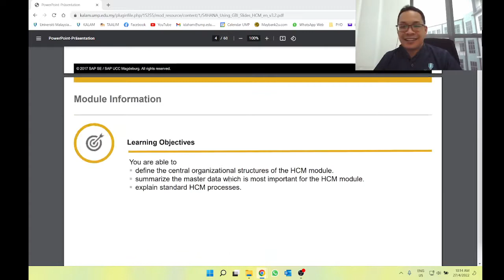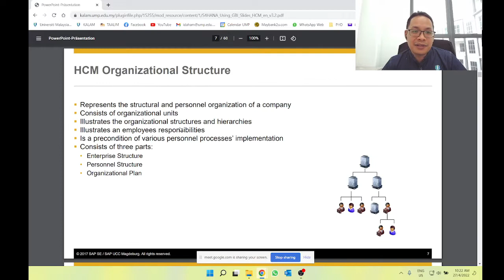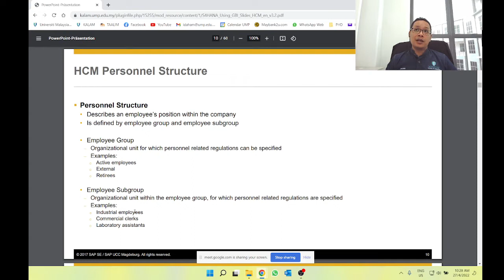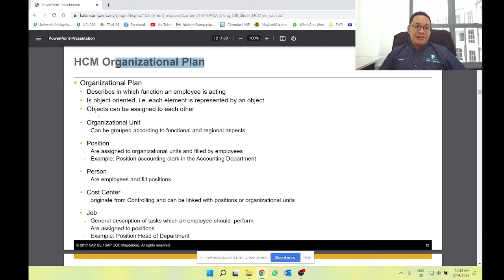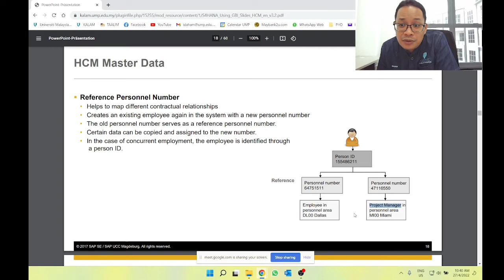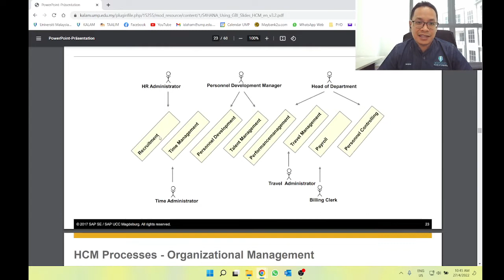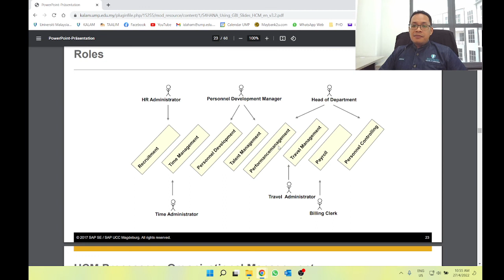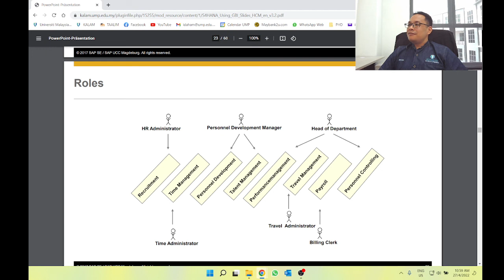BCS3423 - Eighth week, Human Resource Lecture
This video is showing the audience the data involved in the process of GBI creating a department until an appraisal of its staff